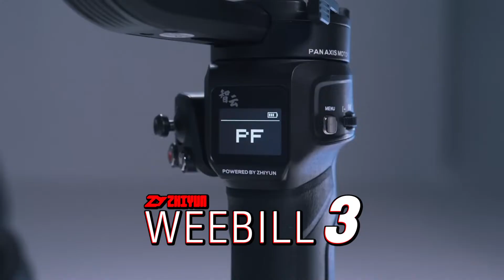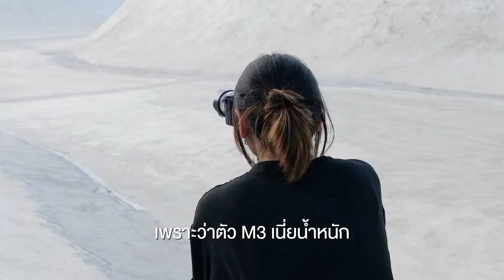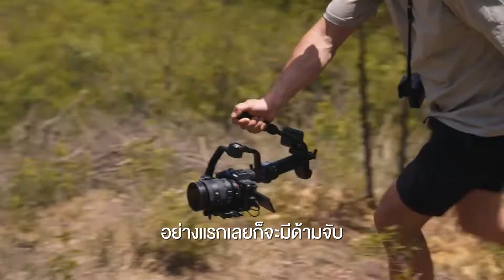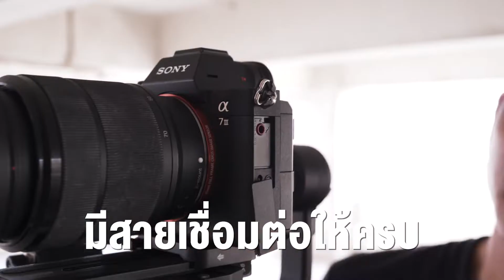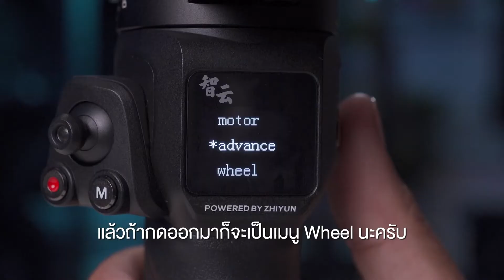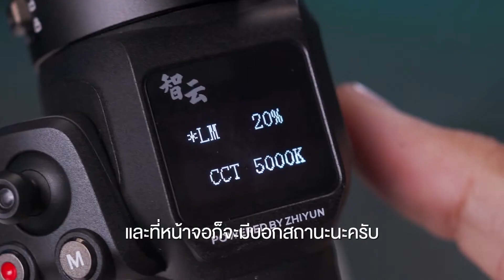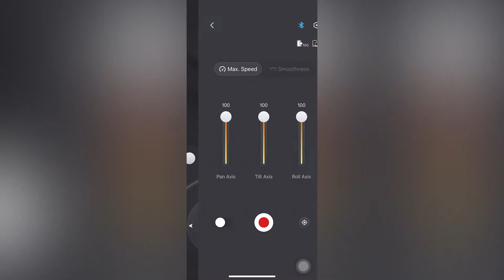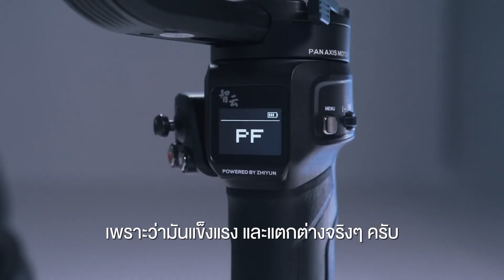รีวิว Zhiyun WEEBILL 3 กิมบอลแบบมีไมค์ในตัว มือจับดีไซน์ใหม่ เหนื่อยน้อยลง 40% ?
รีวิว Zhiyun WEEBILL 3 กิมบอลแบบมีไมค์ในตัว มือจับดีไซน์ใหม่ เหนื่อยน้อยลง 40% ? | Aiman Studio

เปิดฟังก์ชันเด็ด ไม้กันสั่นไฟฟ้าแบบมีไมโครโฟน
พร้อมดีไซน์มือจับแบบใหม่ ถือถ่ายได้สะดวกและคล่องตัวยิ่งขึ้น
ถือถ่ายเหนื่อยน้อยลง 40% !!

ใช้งานต่อเนื่องนาน 21 ชั่วโมง ชาร์จเต็มใน 2 ชั่วโมง
อึด ถึก ทน พร้อมลุยในทุกสถานการณ์
สามารถเป็น Power Bank Grip ชาร์จอุปกรณ์อื่นได้

โดยจุดเด่นที่แตกต่างจากรุ่นอื่นคือมีไมโครโฟนแบบ Built-in
รูปแบบการรับเสียง Cardioid
สามารถตัดเสียงรบกวน Noise Cancellation

มีไฟ LED ในตัว ที่สามารถปรับอุณหภูมิแสงได้ ขาว, นวล, ส้ม
ปรับความสว่างได้ตั้งแต่ 0-100%
พร้อมฟิลเตอร์เปลี่ยนสีไฟ LED 4 สี ส้ม, เหลือง, น้ำเงิน, แดง

ติดตั้ง/ถอดกล้องได้รวดเร็ว ไม่ต้องตั้งบาลานซ์ใหม่
ด้วยเพลทยึดกล้องแบบ Quick Release

รองรับการใช้งานกับกล้องขนาดเล็กจนถึงขนาดใหญ่
พร้อมด้วยตัวค้ำเลนส์ตัว Y
รองรับน้ำหนักเลนส์ 24-70 มม. f2.8

ตั้งค่าการใช้งานได้อย่างอิสระ
สามารถเชื่อมต่อกับแอปพลิเคชัน ZY Play
เพื่อใช้งานฟังก์ชันเจ๋งๆ อีกเพียบ!

Table of contents :
► 00:00 Intro
► 00:24 เปิดรายการแนะนำ Zhiyun WEEBILL 3
► 00:47 ทดสอบใช้งาน Zhiyun WEEBILL 3
► 04:43 ความรู้สึกหลังจากทดสอบใช้งาน
► 05:17 น้ำหนักและการรับน้ำหนักกล้อง
► 05:57 แบตเตอรี่และความทนทานในการใช้งาน
► 06:46 รุ่น Standard และ รุ่น Combo
► 08:17 WEEBILL 3 vs Crane M3
► 09:41 มีไมโครโฟนในตัว
► 10:28 การออกแบบและฟังก์ชันต่างๆ
► 11:59 โหมด PF (Pan Follow)
► 12:17 โหมด F (Follow)
► 12:29 โหมด L (Lock)
► 12:46 โหมด POV (Point of View)
► 13:14 โหมด Vortex
► 13:55 โหมด Protrait
► 14:15 โหมด Go
► 14:47 การตั้งค่าด้วยปุ่ม Menu
► 17:20 การใช้งานปุ่มTrigger
► 18:28 ไฟ LED ติดตั้งมาในตัว
► 19:54 การตั้ง Balance
► 22:02 การใช้งาน Double Quick Release
► 22:55 การใช้งานตัวรับน้ำหนักเลนส์
► 23:14 การเชื่อมต่อกับมือถือ
► 23:57 การควบคุมผ่านมือถือ
► 27:16 สรุป

• ไม้กันสั่นไฟฟ้า Zhiyun WEEBILL 3 Standard
• ไม้กันสั่นไฟฟ้า Zhiyun WEEBILL 3 Combo

• Inbox page : m.me/aimangadget
• Line : @aimanshop
• แผนที่หน้าร้าน เปิดทุกวัน 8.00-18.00 น.

► รีวิวสินค้า และเทคนิคต่างๆ